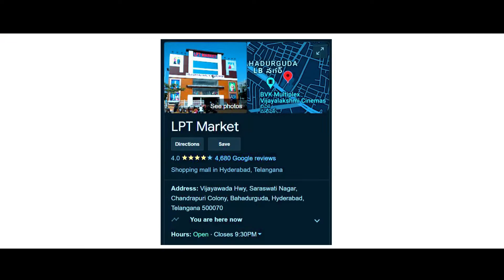Fancy Chirala Kuppadam Sarees| Shree Vijayalakshmi Vastralayam | LPT MARKET | సకుటుంబ వస్త్ర ప్రపంచం